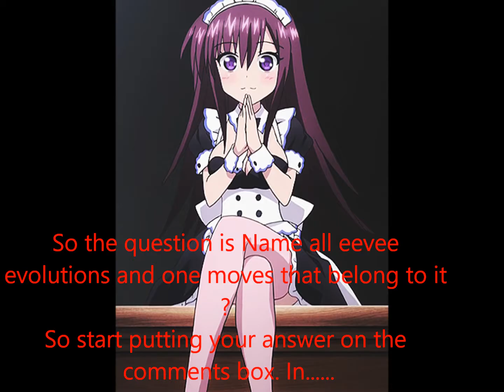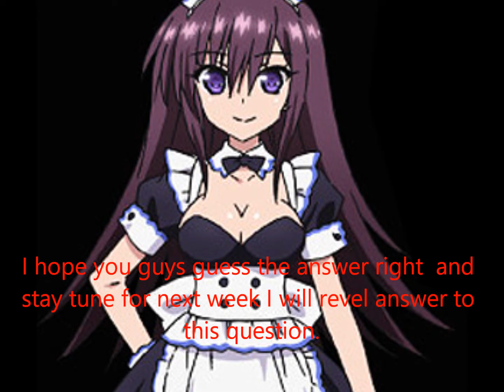Questions three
Question of three on the contest